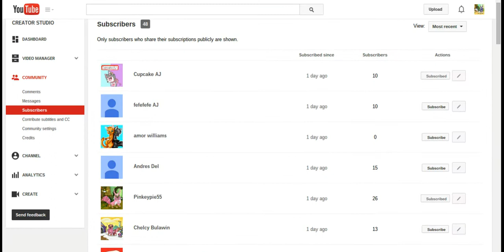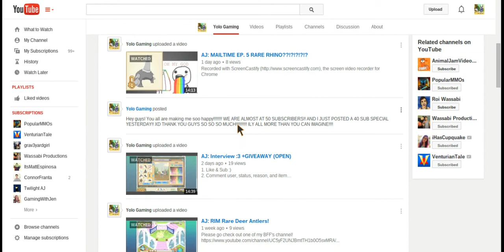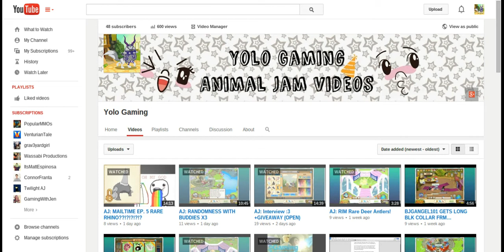AJ: RIM RARE FURRY HAT "Quite adorable"